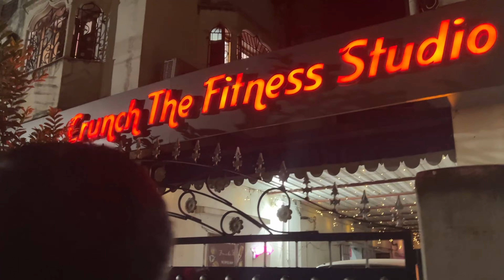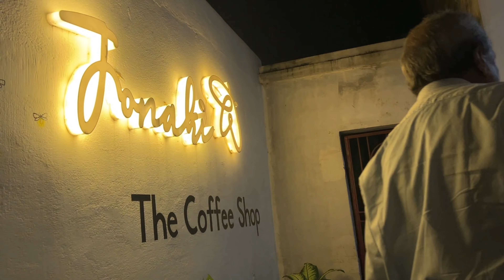Jonaki Cafe: The Best Retro Restaurant In Krishnanagar 👌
I'm  senjuti !

𝐅𝐨𝐥𝐥𝐨𝐰 𝐎𝐧 𝐌𝐞 ⇓
𝐌𝐲 𝐄𝐪𝐮𝐢𝐩𝐦𝐞𝐧𝐭𝐬 ⇓

Realme C20 Mobile
Vivo V21e 5G Mobile
Canon EOS 1500D
Canon EOS 200D II
Canon EF50MM Lance
Canon EF-S 55-250MM Lance
Coku Vlogging Kit

susen diary
𝐅𝐫𝐨𝐦 𝐊𝐫𝐢𝐬𝐡𝐧𝐚𝐧𝐚𝐠𝐚𝐫,𝐖𝐞𝐬𝐭 𝐁𝐞𝐧𝐠𝐚𝐥,𝐈𝐧𝐝𝐢𝐚